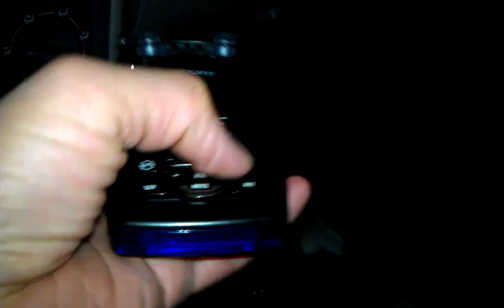Escort Passport 9500ix problem (part 1 of 2)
Problem with the unit not displaying info and it lags when pressing buttons.  It appears to lag when detecting radar such as X band and K band while driving (not in video).